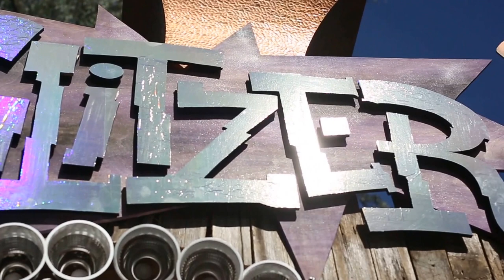CHI WOW WAH TOWN 2016 - After Movie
Once upon a time, nestled deep in the luscious bush land not far from Melbourne spawned a little yapper with mighty powers and prophecies for tremendous things. With a penchant for gathering a crew of prominent international & local artists, space activation prodigies & their devoted citizens to collaborate for an artistic gathering, like no other. This was the conceptualisation of CHI WOW WAH TOWN…. xxx

After 2 solid years transforming their team of cycloptic futuristic artists that can only be described as otherworldly. They have a clear vision to deliver a truly unforgettable sensory smorgasbord on all levels for those lucky enough to experience it. Expect apocalyptic sunsets, multi dimensional- earth moving installations, intergalactic optical lighting illusions, a crystal clear DNB throbbing sound system, plus natures pure pleasures consisting of lavish flowing rivers & an unforgiving untouched ecosystem.

The instinctive cyclops ethos will ensure artists’s inner hound is unleashed to their maximum potential. Employing a sustainable approach to 3 days of sensory over load with paranormal experiences on magnificent scales awaits those fortunate yappers destined for this mission.